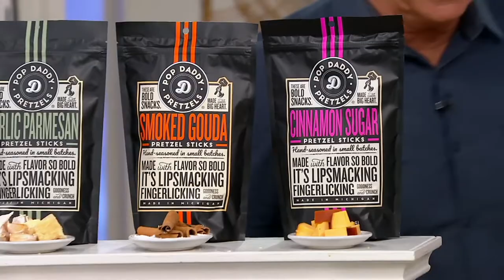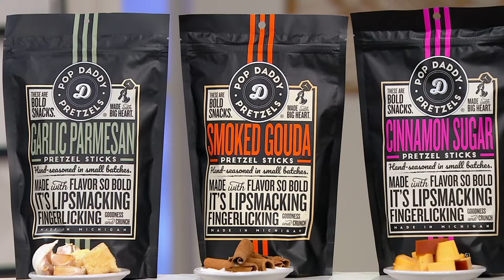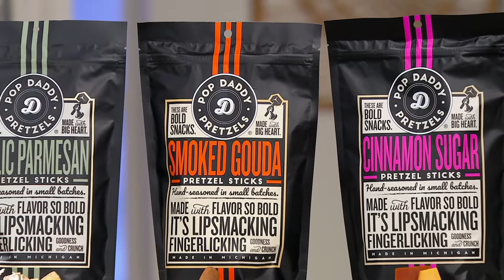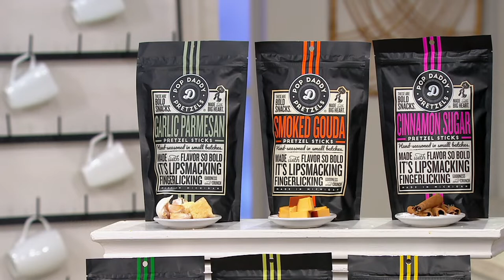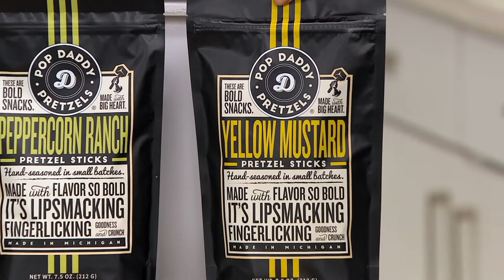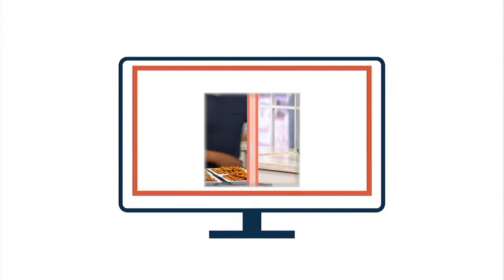Pop Daddy (6) 7.5-oz Bags Flavored Pretzel Stick Variety Pack on QVC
The ultimate party pretzel sticks for entertaining year-round (in six bursts of hand-seasoned flavor), this variety pack is sure to impress your guests (and keep them reaching for more). From Pop Daddy.